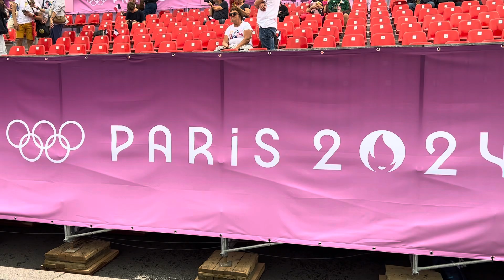Mi Villa en Inauguración de JUEGOS OLÍMPICOS PARIS 2024